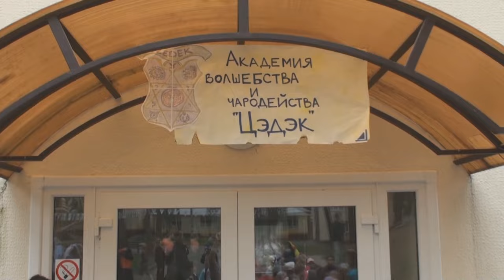Академия чародейства и волшебства "ЦЭДЭК"